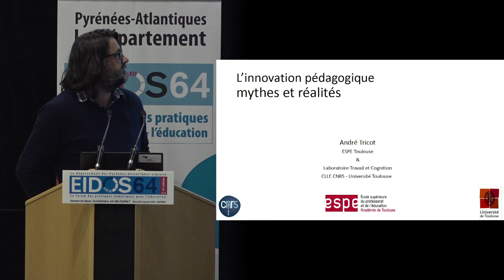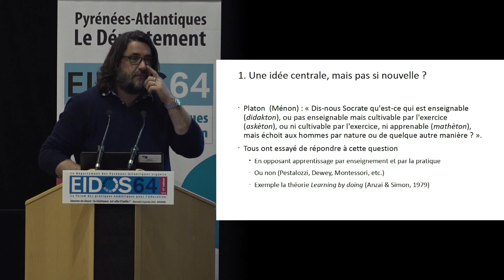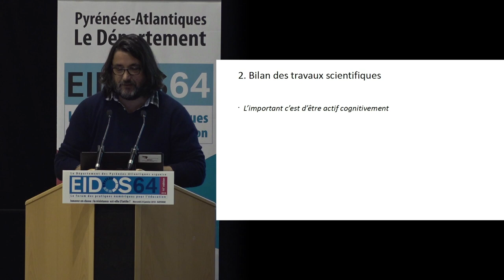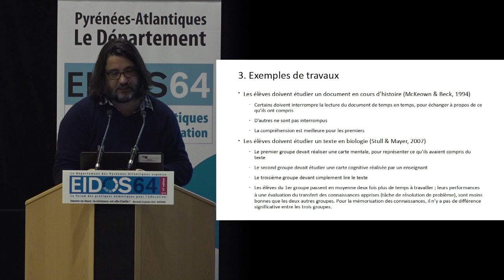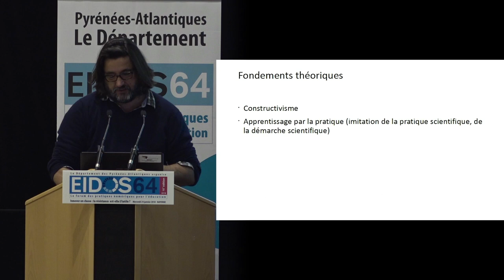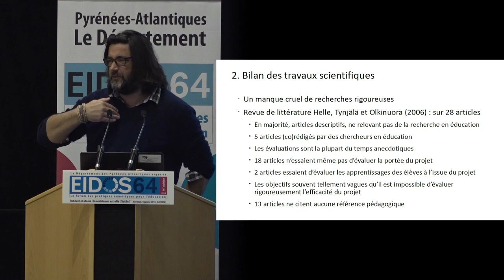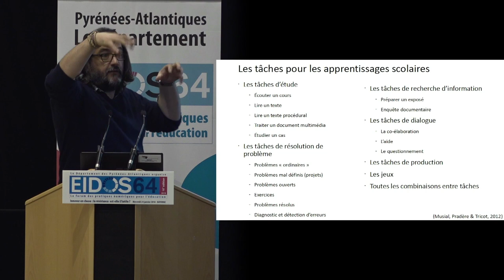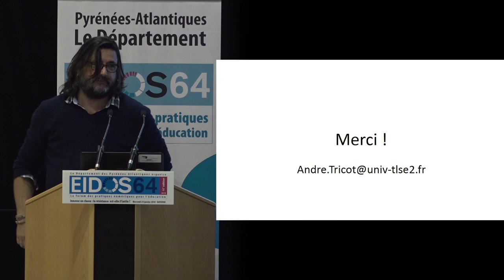André Tricot : L'innovation pédagogique, mythes et réalités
Intégralité de la conférence donnée par André Tricot le 25 janvier 2018 à Bayonne lors Eidos64 :
« Il faut inverser la classe », « le numérique permet d’innover en pédagogie », « les élèves apprennent mieux en groupe » ou « en découvrant par eux-mêmes », « en conduisant des projets » et « en étant actifs », « il faut leur proposer des situations authentiques » et suivre « une approche par compétences » sont autant d’affirmations que vous avez sans doute entendues souvent si vous exercez le métier d’enseignant. En formation initiale ou continue on vous a peut-être expliqué que ces idées étaient innovantes ou on les a opposées à la fameuse « pédagogie traditionnelle ». Sans doute voulait-on souligner que ces idées permettent aux enseignants de mieux enseigner et aux élèves de mieux apprendre. Mais en sommes-nous vraiment certains ? Quel est l’état des connaissances scientifiques à propos ces idées pédagogiques très générales ? L’innovation pédagogique ne serait-elle pas plutôt dans ces toutes petites choses que chacun fait dans sa classe, un peu chaque jour ?